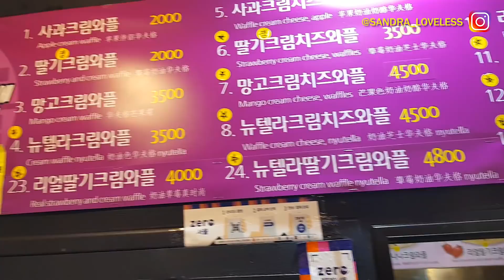ВЕЧЕР НА ХОНДЕ, MAXXAM, KINGDOMS, KANG LEO | ВЛОГ 1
Предлагаю окунуться вместе с нами в атмосферу района Хонде! Да-да именно тут танцуют уличные танцоры, поют уличные певцы, есть ночной шоппинг, а также разные дискотеки, бары, пивные рестораны...

Словами не передать, все то прекрасие Хонде и почему туда хочется возвращаться снова и снова. Скорее смотрите видео, которое получилось возможно длинным, но интересным!